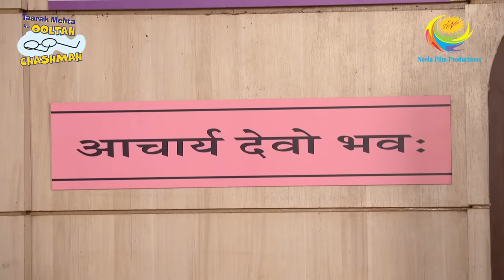Taarak Mehta Ka Ooltah Chashmah - Episode 2136 - Full Episode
Episode 2136:
Tanvi and her fake parents meet the school principal for her admission. The school administration happily agrees to admit Tanvi to the school. What was the reason they rejected Tanvi earlier? Will the School administration get in trouble for their behaviour? Find out in this episode.